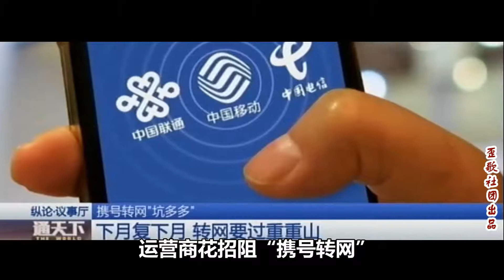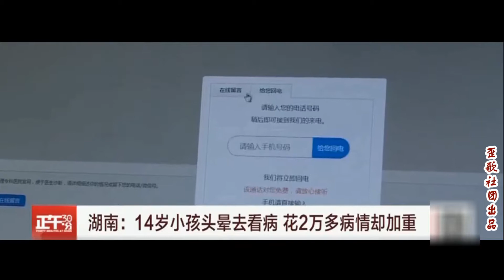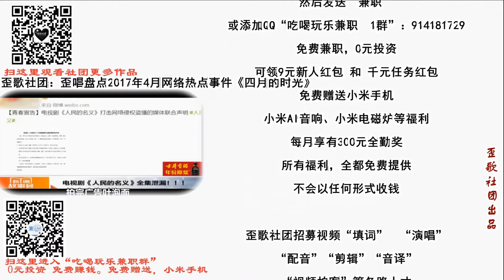歪歌社团 歪唱盘点2019年4月网络热点事件《四月的时光 2019》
西安新奔驰漏油曝光，郑州新奔驰不能打方向。长沙新奔驰发动机报废，深圳新奔驰无端开启天窗。路虎店员工和客户打仗，雪佛兰店开车要跳楼疯狂。丰田方向盘自转的猖狂，5G救护车亮相……